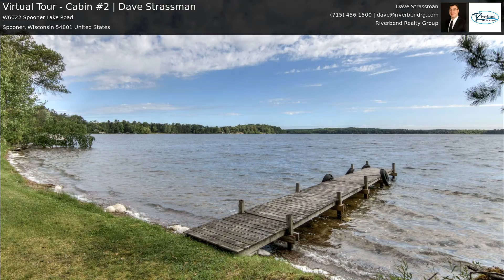Virtual Tour - Cabin #2 | Dave Strassman